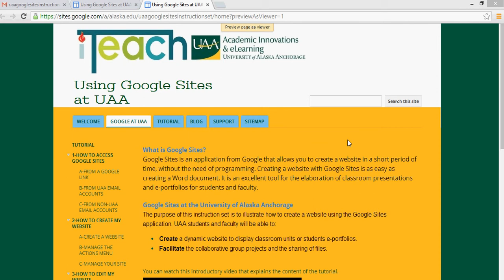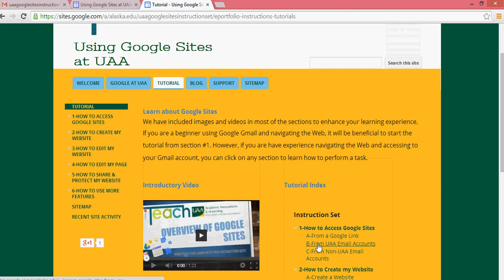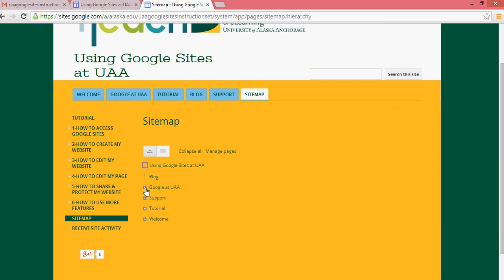Website walkthrough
This video describes our website content.